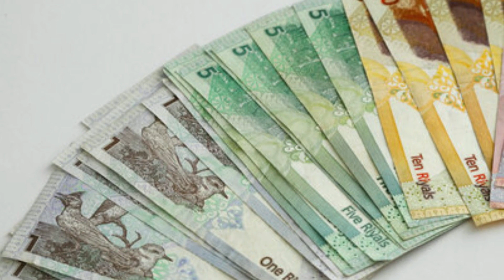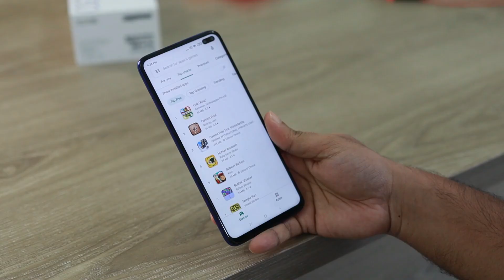International Flight News Today | International Flights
when international flight will start in india latest news